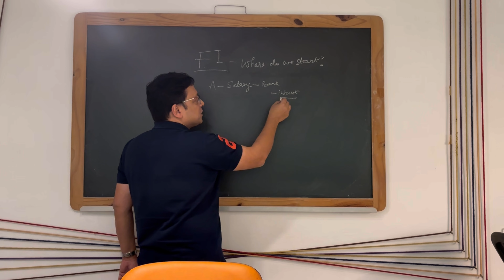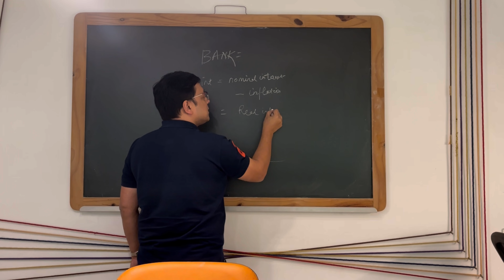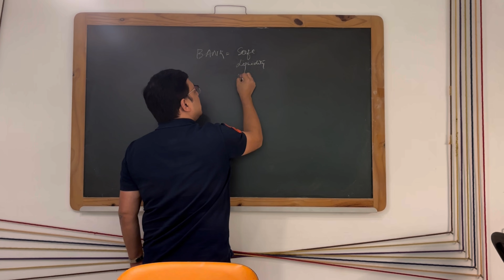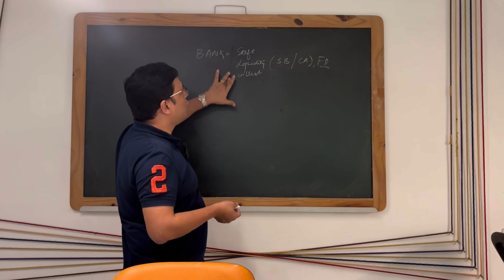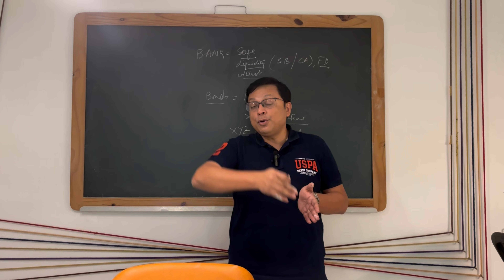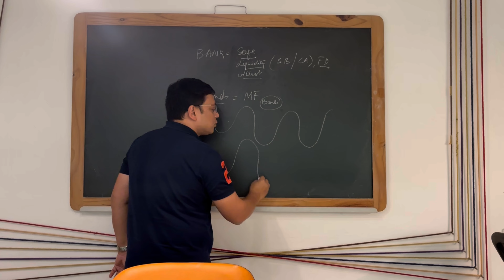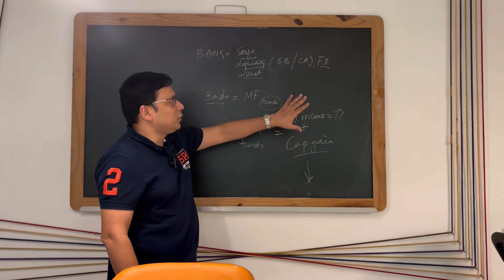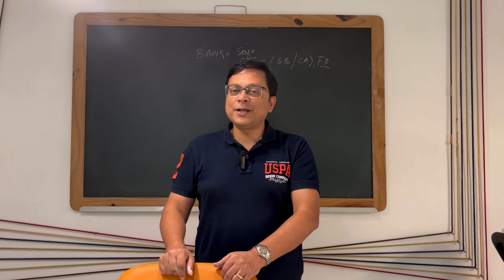What Are Bonds? Start Your Investment Journey Here!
Are you new to investing and wondering, "What are bonds?" 🤔 In this comprehensive guide, we’ll delve into the basics of bonds, one of the safest investment options available.

What You’ll Learn:

Definition of Bonds: Understand what bonds are and how they work in the financial market.
Types of Bonds: Explore different types of bonds, including government bonds.
Benefits of Investing in Bonds: Learn why bonds are a crucial part of a balanced investment portfolio and how they provide a steady income stream.
How to Start Investing in Bonds: Step-by-step advice for beginners looking to add bonds to their investment strategy.
Whether you’re interested in low-risk investments or simply looking to diversify your portfolio, this video is your starting point. Don’t miss out on valuable tips and insights to make informed investment decisions!